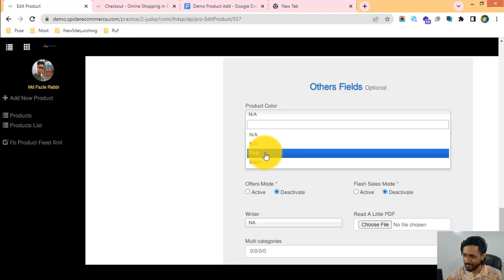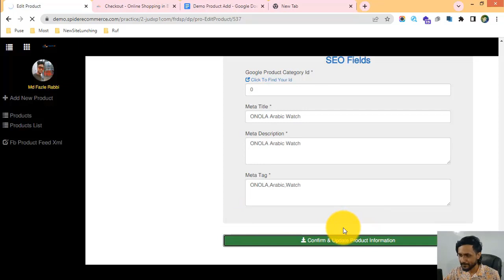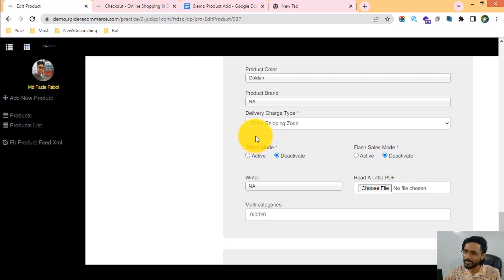13-পণ্যের রং অনুযায়ী পণ্যগুলোকে ভাগ করুন আপনার ই-কমার্স ওয়েবসাইটে - eCommerce website bangla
13-পণ্যের রং অনুযায়ী পণ্যগুলোকে ভাগ করুন আপনার ই-কমার্স ওয়েবসাইটে - eCommerce website bangla tutorial | Spider eCommerce website

Color-based product categorization of Your eCommerce Website - Product Management

Welcome to our YouTube video on "Color-based Product Categorization of Your eCommerce Website - Product Management." In this informative tutorial, we will guide you through the process of implementing color-based categorization for products in the product management system of your eCommerce website.

Throughout this tutorial, we will cover the necessary steps involved in color-based product categorization within the product management system of your eCommerce website. By the end of the video, you will have a comprehensive understanding of the process and be able to create a visually appealing and efficient color-based categorization system. Here's what you can expect:

1️⃣ Importance of color-based product categorization: Learn why color-based categorization is valuable for enhancing the browsing experience, improving visual appeal, and facilitating product discovery. Understand how color influences customer preferences and purchasing decisions.

2️⃣ Analyzing product attributes and color options: Discover techniques for analyzing your product attributes and color variations. We'll discuss methods for identifying relevant color options and determining how color can be integrated into your categorization system.

3️⃣ Creating color-based category structure: Gain insights into creating a color-based category structure that aligns with your product offerings. We'll explore techniques for organizing categories based on color families, color names, or specific color attributes to ensure logical and intuitive navigation.

4️⃣ Mapping products to color-based categories: Step-by-step, we'll guide you through the process of mapping products to their respective color-based categories within the product management system. Learn how to efficiently assign products to color categories, manage color variations, and maintain consistency across your inventory.

5️⃣ Enhancing visual presentation: Understand the significance of visually presenting color-based categories on your eCommerce website. We'll discuss techniques for incorporating color swatches, product imagery, and visual cues to improve the browsing experience and aid customers in finding products based on their preferred colors.

6️⃣ Integrating color filters and search functionality: Explore strategies for integrating color filters and search functionality into your eCommerce website. Learn how to enable customers to filter products by color, implement color-based search options, and enhance the overall usability of your categorization system.

7️⃣ Continuous evaluation and optimization: Discover the importance of continuously evaluating and optimizing your color-based categorization system. We'll discuss techniques for monitoring customer feedback, analyzing browsing patterns, and making necessary adjustments to enhance user satisfaction.

🌟 Join us on this informative journey and become proficient in color-based product categorization within the product management system of your eCommerce website. Don't miss out on the opportunity to optimize your eCommerce business and provide an intuitive shopping experience for your customers. Hit the play button now and unlock the power of color-based categorization! 🌟